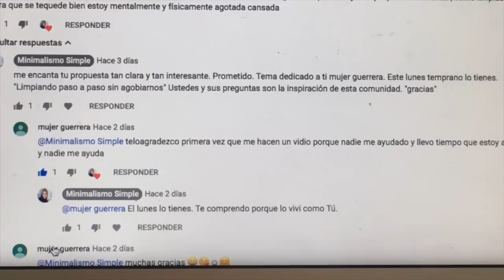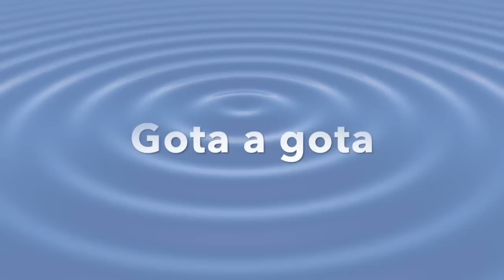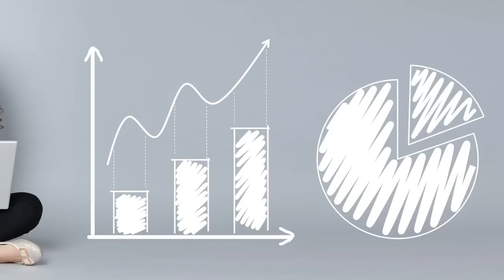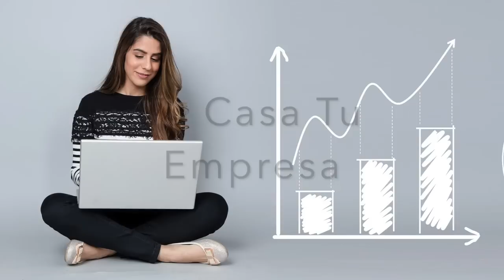LIMPIAR nuestra 🏠 CASA 🏠 sin agobiarnos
Tu casa es como una Empresa. Puedes tomar las riendas de la misma y dirigirla con éxito. Estar en números rojos o tener una huelga. Observa cómo vives.